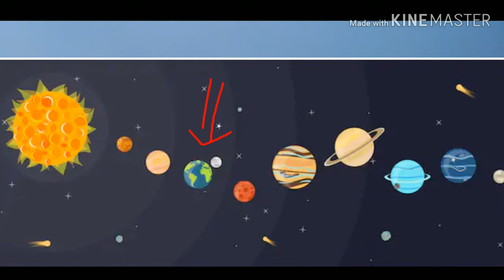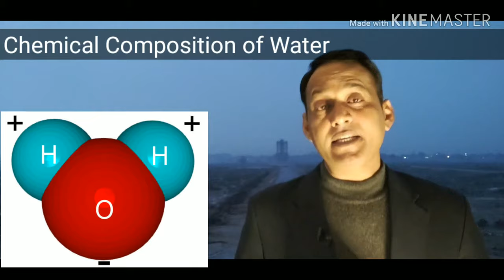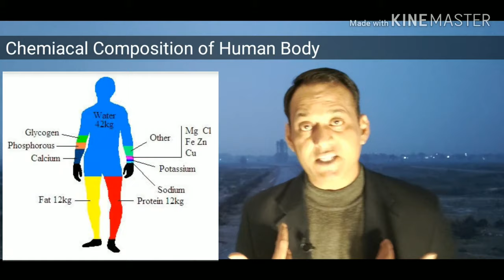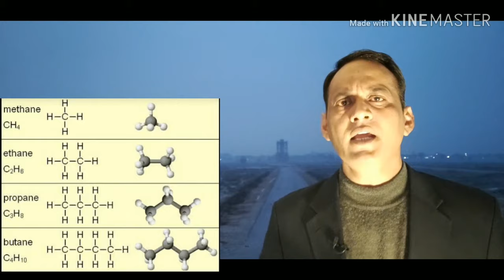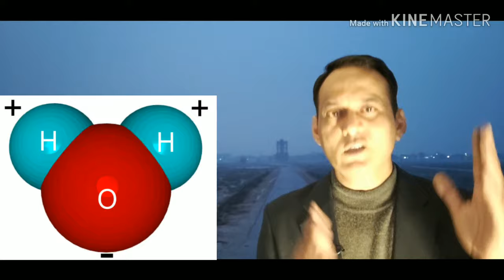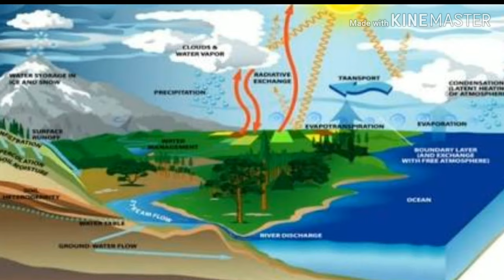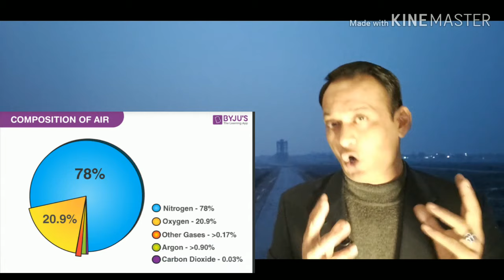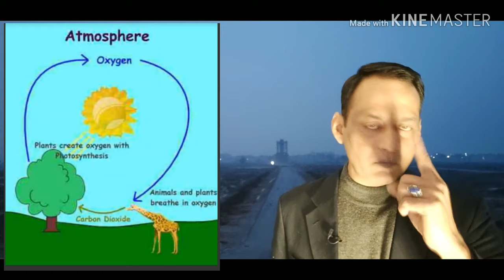How weather works ? Importance OF Water In Our Life . Story of Elements. Chopaal with Farhan Shabbir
Understanding Basic Science Of weather pattern ۔ How water is important for life on earth ۔ what is the importance of oxygen ۔ importance of plants to sustain oxygen level in atmosphere۔